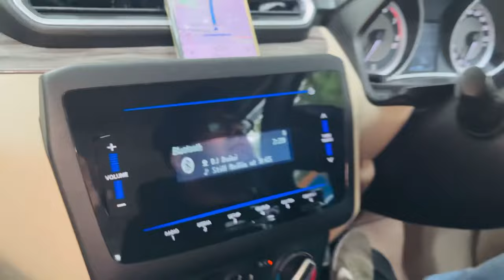MY FIRST EVER UNDER WATER 🌊 EXPERIENCE 😍😍 | Vlogs in elvish Yadav style | haircut vlog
In today’s vlog I had my first ever under water experience |

Musician: @iksonmusic

Musician: @iksonmusic

Musician: @iksonmusic

Musician: @iksonmusic

Musician: @iksonmusic

Musician: @iksonmusic

Musician: @iksonmusic

Musician: @iksonmusic

Musician: ASHUTOSH

Musician: ASHUTOSH

Musician: @iksonmusic

Musician: ASHUTOSH

Musician: ASHUTOSH

Musician: ASHUTOSH

Musician: ASHUTOSH

Musician: ASHUTOSH

Musician: ASHUTOSH

Musician: ASHUTOSH

Musician: ASHUTOSH